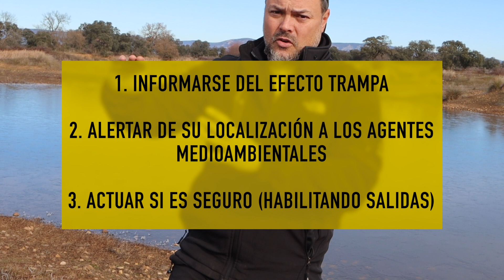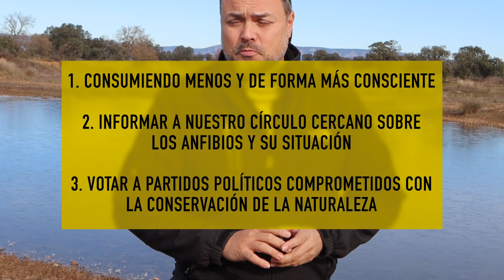La Entrevista de Alberto González de Bicheando | El Documental El Valor de los Anfibios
Muchas gracias por tu trabajo Alberto y por participar en este pequeño-gran proyecto que trata de acercar los anfibios a las personas y honrar su valor :)

CONOCE A ALBERTO

Alberto González Divulgador en herpetología, guía herpetológico, docente, naturalista y fundador del proyecto Bicheando.net

CONTACTA CON ALBERTO